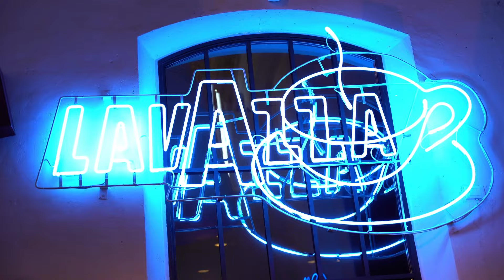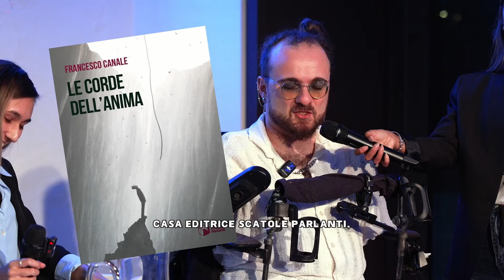Blind Coffee: Talk con Francesco Canale, Artista e Co-fondatore di Working Souls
Lunedì 14 ottobre 2024 presso il Museo Lavazza di Torino ha avuto inizio la seconda edizione di Blind Coffee! 🏛️☕

Mara La Verde incontra Francesco Canale, artista e performer, che ci ha guidati in un viaggio straordinario tra arte e disabilità visiva, mostrando come l'arte possa stimolare creatività, innovazione ed empatia nei contesti lavorativi.

Nel video sono riportate anche immagini tratte dal tour sensoriale gestito dalle esperte guide del Museo Lavazza e della conclusiva Coffee Experience, offerta da Lavazza, che permette ai partecipanti di vivere il caffè in un modo totalmente nuovo e coinvolgente.